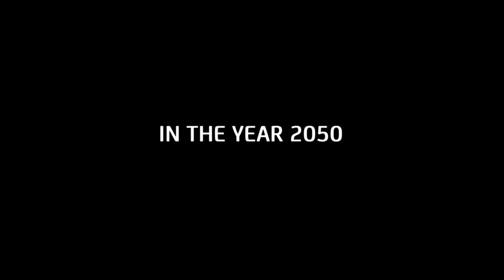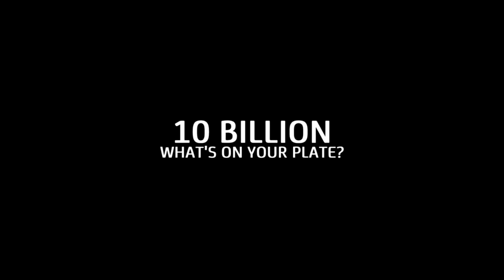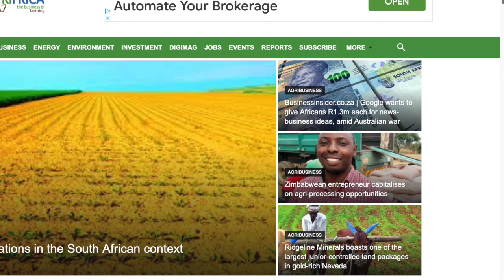Valentin Thurn_Filmmaker of 10 Billion_Interview for Agrifrica.com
An interview with filmmaker 10 Billion: what's on your plate, Valentin Thurn. The discussion covers issues related to seed, soil and food production. From Asia, Africa and Western countries agricultural sectors and how they are dealing with food security. Filmmaker gives us in depth information about seed and corporation, soil fertility and feeding a growing population. The scarcity of capital and technology from one region to another and how regulations matter.